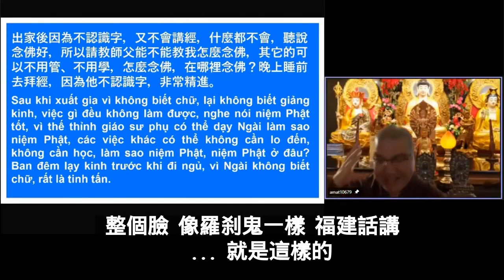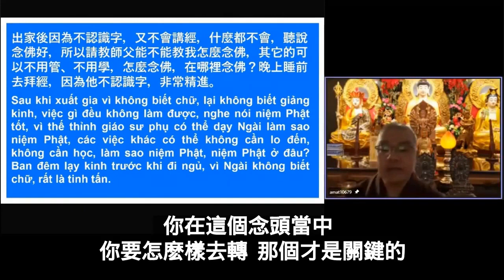學悟法師20220212《中峰三時繫念法事》b《在生活中念佛，在境界中轉念。》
學悟法師20220212《中峰三時繫念法事》b《具行和尚在生活中念佛，在境界中轉念頭》

因為他不認識字 也不會講經 又沒有文化 什麽都不會 但是 因爲他聼 這個念佛很好 而且這個念佛的方便 簡單 容易 成就又快 又方便 所以 他去請教他的老師 就是虛雲老和尚 能不能教他：我要怎麽樣來念佛

所以虛雲老和尚教他 怎麽念佛 而且告訴他 你什麽樣的事情不用去管 也不用去學了 不要去學講經 也不要去怎麽樣的 你好好老老實實一句名號 一句南無阿彌陀佛 那具行和尚是怎麽念佛的呢 他在哪裡念佛的 在工作上 而且他的工作是很苦的 人家不想幹的 他去做 人家不想做的 他去發心 人家不肯吃苦頭的 他肯吃 人家不肯去的 他去

統統發心來做事 任勞任怨 不疲不倦 都是歡歡喜喜 為一切衆生 為一切大衆來服務 來工作 具行老和尚就是這樣的 真的 不怨不悔 不疲不倦 歡歡喜喜 去對一切衆生 去對一切衆生去服務的

很多人 來取笑他 他歡歡喜喜 笑眯眯的 都對待人的 天天都是這樣如此的 無論做什麽樣的工作 最難得的 一句名號從來不離口 從來不離心 而且最了不起的 是什麽地方呢 他最了不起的修持 是在哪裡呢 他自己本身 他不認識字 也沒有文化 但是他每一天 晚上睡覺之前 他去拜經

他怎麽拜經的呢 你知道嗎 他不認識字呀 他怎麽拜經呢 他常常請他這些同學給他念經 給他聼 比如説念《阿彌陀經》同學念《阿彌陀經》給他聼 他一句一句把它背起來 一部一部把它背起來

他每一句的經 比如説【南無蓮池海會佛菩薩】一句 拜一拜 一句 拜一拜 他是這樣拜的 他就是這樣拜的 你想一想《彌陀經》裡面總共有多少字 他都照樣拜 你看 他的那個心 對阿彌陀佛的恭敬 對佛法的恭敬 到這樣的程度啊 非常的用功 非常的精進

所以 大家還沒起床 早上 他一大早 就去工作了 去做事 從來沒有跟人家講話的 很多人 常常取笑他 捉弄他 甚至於 有時候來笑他 他對人是怎麽樣 笑嘻嘻的 笑眯眯的 人家怎麽捉弄他 都是阿彌陀佛 人家怎麽批評他 也都是阿彌陀佛 不管有人家說他沒有文化 他一句阿彌陀佛 說他你不認識字 他也是阿彌陀佛 一句阿彌陀佛不離口

今天如果有人駡你一句話 消化不了的了 你不相信 你不要說別人 說夫妻兩個 有一天莫名其妙 你的先生早上起來 你還沒起床 沒起床 駡你一句話 或者你在煮飯的時候 煮菜的時候 我很辛苦啊 不僅僅爲了一個人 要煮菜 煮飯 每一天操心這個問題 突然間先生跟你講一句話 你的飯不好吃！你會不會生氣 哇 那個脾氣 一定起來了 整個臉像羅刹鬼一樣 福建話講 ... 就是這樣的

所以你看 具行和尚都是把這些工作當作什麽 當作修行 所以很多這些家庭主婦 天天煩 煩什麽 煩煮菜呀 煮飯 洗碗 洗衣服 打掃 種種的 好煩好煩 對不對 我們常常有這樣的

以前 還沒有疫情的時候 我們一年還可以帶一家人出去旅游 什麽都不用管 什麽都不用煮 什麽都不用洗 每天就是玩、吃、睡覺 對不對 還好 當作休息嘛 現在疫情 你要出國 心裡又難受 你要出國都擔心 所以 那個心的悶 更悶

所以 你想一想 你在這個念頭當中 你要怎麽樣去轉 那個才是關鍵的